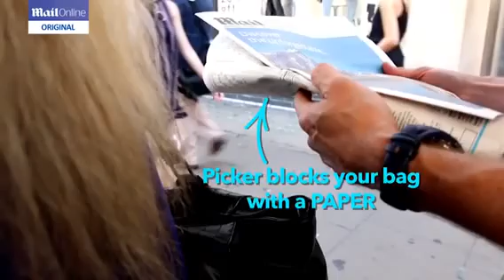7 ways you are vulnerable to pickpockets - and how to prevent them